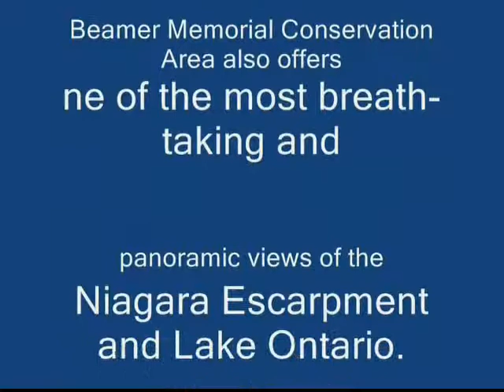DashCam Video 001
Our drive to Beamer Memorial Conservation Area.